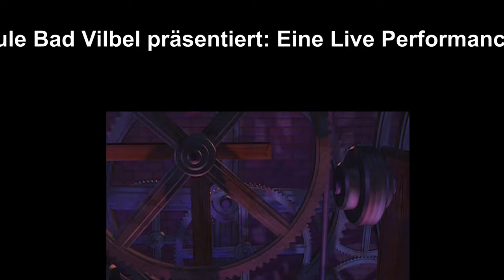Musikschule Bad Vilbel DrumMachine Live Performance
Liveaufführung der DrumMachine imRahmen des Konzerts Best of Drumming im Kurhaus Bad Vilbel. Eine Veranstaltung der Musikschule Bad Vilbel im September 2011. Musikalische Leitung: Andreas Nowak